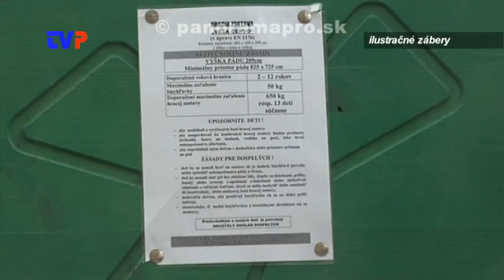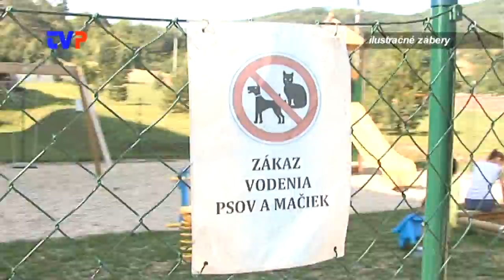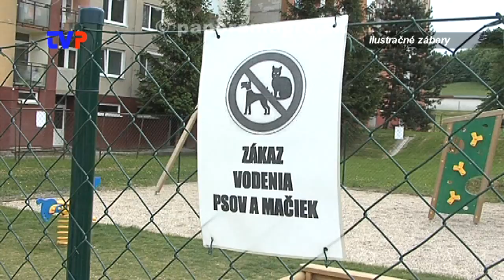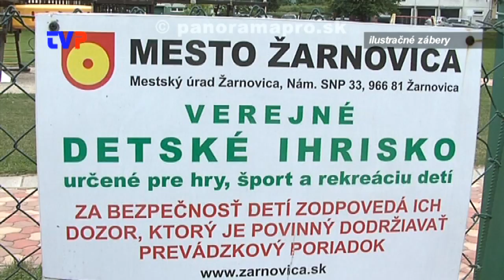Ničenie detských ihrísk a kamerový systém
Rozhovor s primátorom mesta Žarnovica.